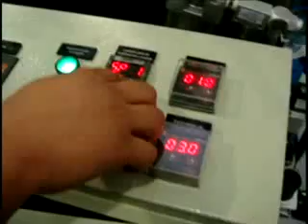L98 - Lavadora de Peças Industriais Subra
Lavadora de peças Industriais Subra modelo L78 para Lavagem Chaves.

Acesse nossas redes e entre em contato para mais informações.